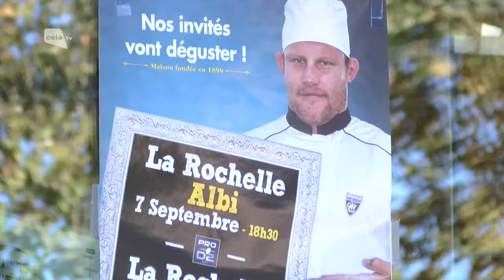Célà tv Tout Images - Rugby : premier match à domicile pour La Rochelle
La Rochelle-Albi, c'est l'affiche du premier match de la saison 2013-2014 à Marcel-Deflandre. Pour y assister, le Stade Rochelais met en place cette saison des navettes gratuites depuis l'agglomération.